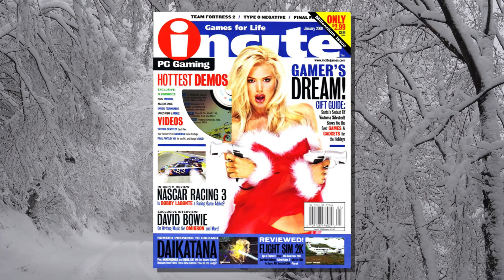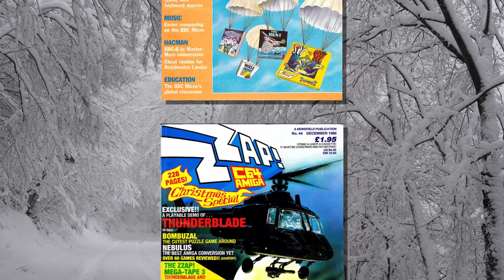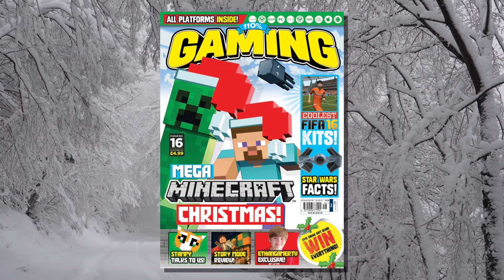Gaming's Best & Worst Christmas Magazine Covers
Merry Christmas! Defunct Games returns with not only more holiday-themed magazine covers, but also more terrible poetry. Enjoy this short and festive ode to some of the best magazines from the 1970s, 1980s and 1990s, including Ultra Game Players, Saturn Power, GB Action, Sierra News Magazine, The Atari Connection, 110% Gaming, Electron User, Zzap, Incite and Computer + Video Games. We’re looking for anything related to Santa, Christmas trees, wreaths or presents. Expect cameos from Lara Croft, Bart Simpson and more!